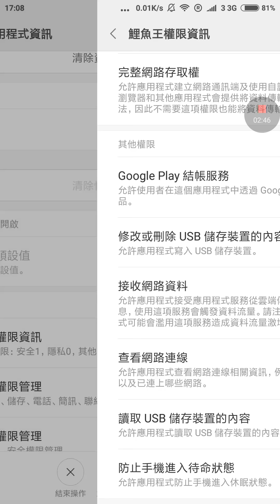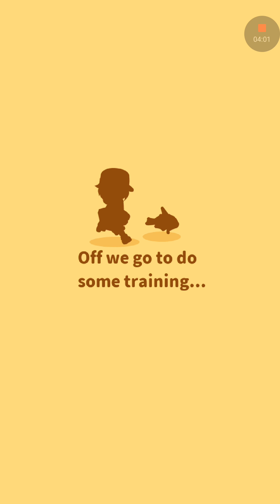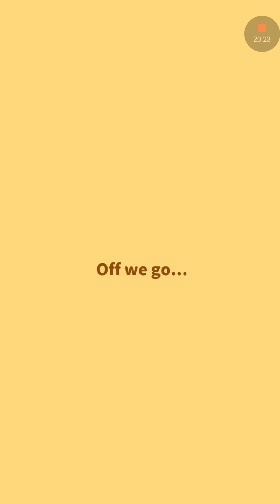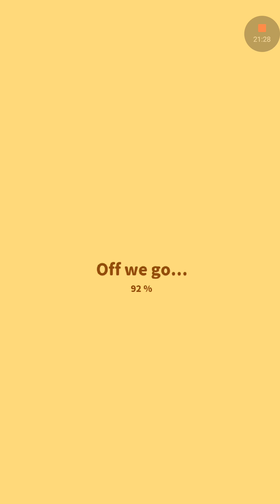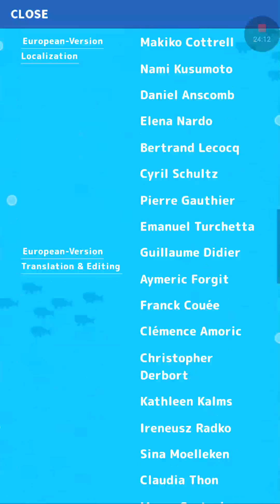Magikarp Jump #1 | THE ULTIMATE MAGIKARP GAME!!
MAGIKARPPPPPPPPPPP!

Game: Magikarp Jump

Type: Fish

(Pokemon fish...)